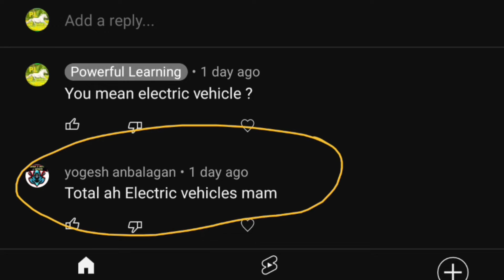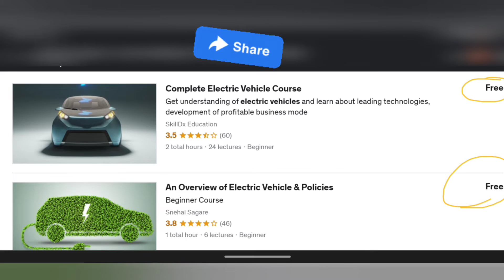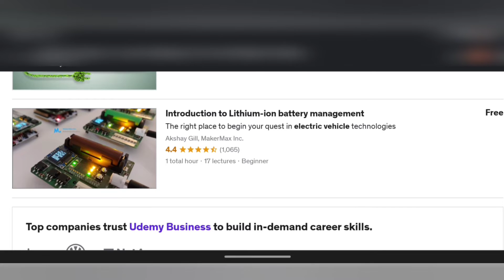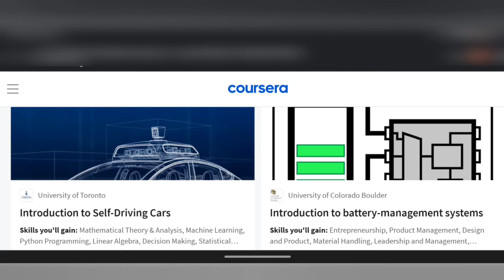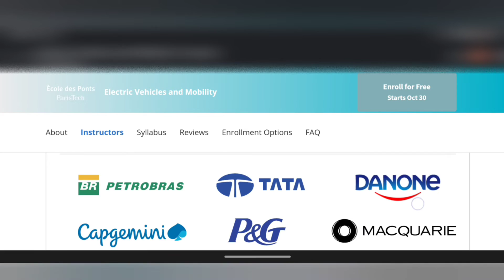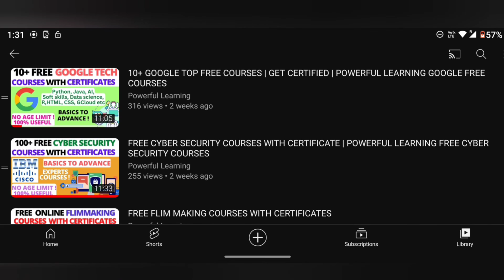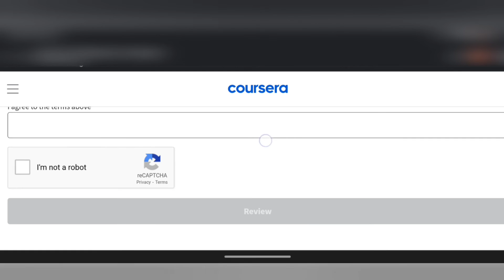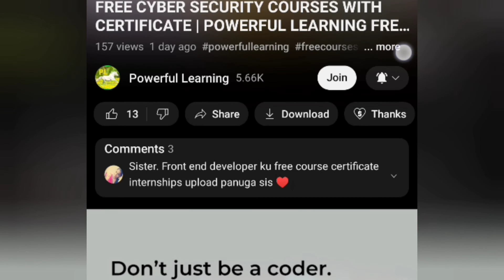FREE ELECTRICAL VEHICLE COURSES WITH CERTIFICATES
👩‍🎓Topics covered in my channel👩‍💻